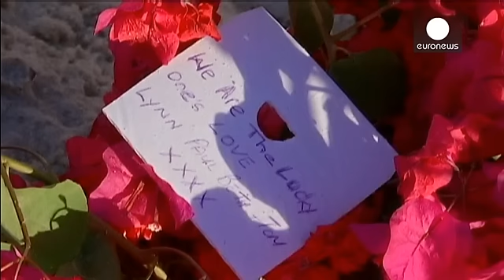30 Britanniques parmi les victimes de l'attentat en Tunisie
Les premières dépouilles des Britanniques tués dans l'attentat de Port El Kantaoui sont arrivées mercredi en Grande-Bretagne.
Un par un, les huit cercueils sont sortis de l'avion puis portés par des militaires jusqu'à un corbillard. Les familles sont rassemblées dans une chapelle près de la piste. Parmi les 38 touristes victimes de la fusillade, 30 étaient Britanniques. L'attentat, revendiqué par le groupe État islamique, a provoqué une grande émotion au Royaume-Uni.